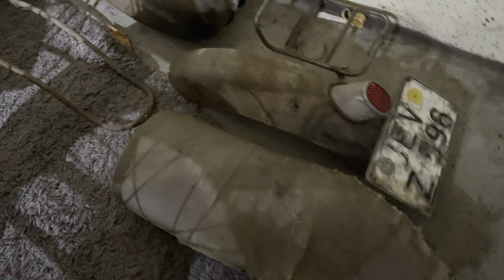Kreidler Florett k54 Kleinkraftrad Patina Neuaufbau | First Run after 50 years | Timelaps Part 1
Kreidler K54 Patina Restauration
Baujahr 1960 3,6 PS Kleinkraftrad